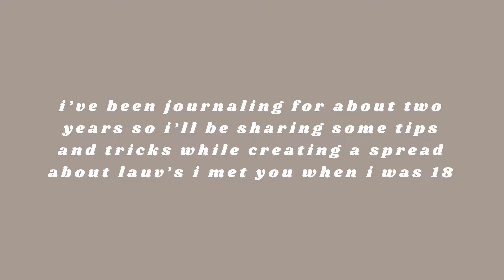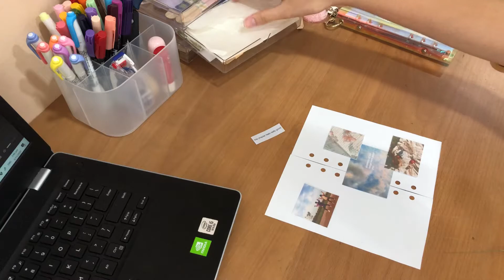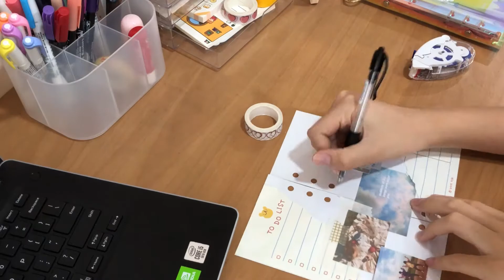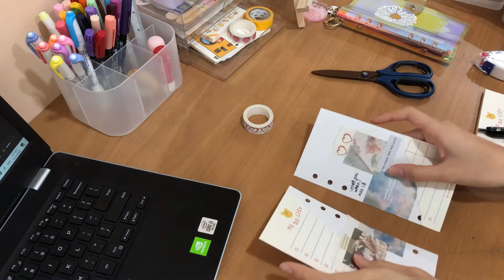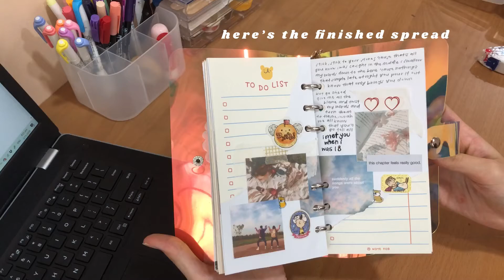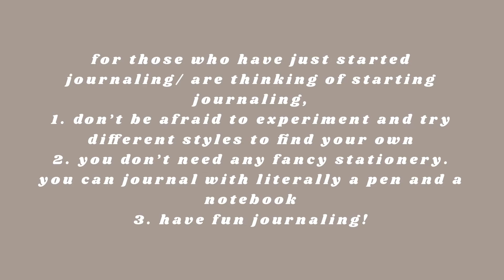journal with me + some tips for beginners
welcome to another video! today i will be creating a spread about ‘i met you when i was 18’ by lauv while also spilling all my pro tips for bullet journaling.

to find out how i take and edit my instagram posts, watch the youtube videos linked below: